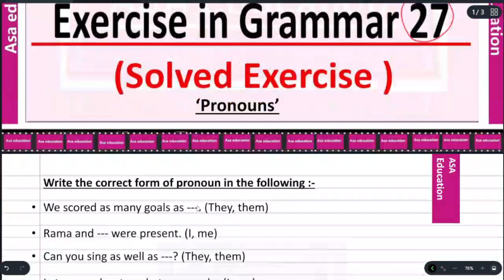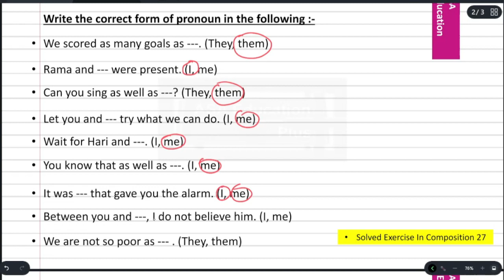Exercise in Grammar 27 | English Grammar - Wren n Martin | High School English Gram & Composition